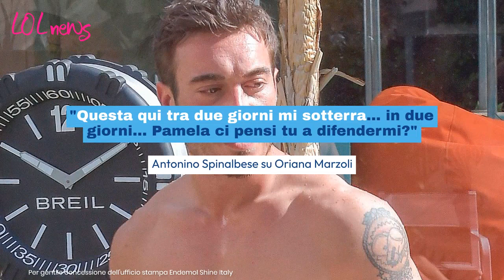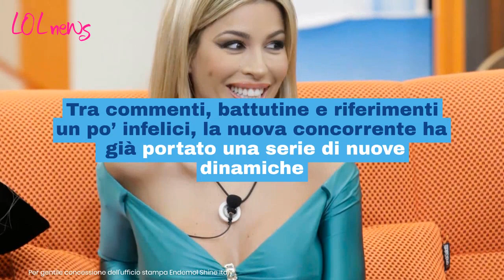GF Vip, Oriana crea subito caos in casa: stanotte non si parlava d'altro. Cosa è successo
Oriana Marzoli è al GF Vip da pochissime ore e in una sola notte ha già creato scompiglio nella casa: ecco cosa ha combinato.

LEGGI ANCHE:-- Oriana nel letto con Alberto riesce a tirare fuori un suo 'lato' mai visto prima: cosa è successo stanotte nel letto di Alberto